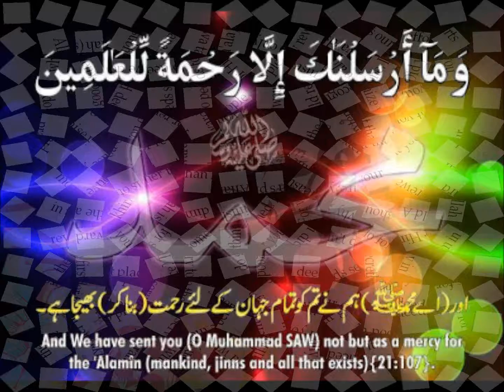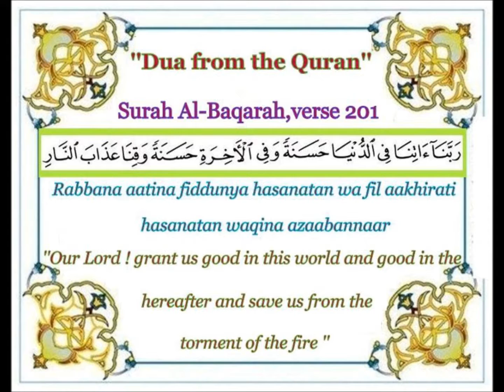What's Your Legacy ?